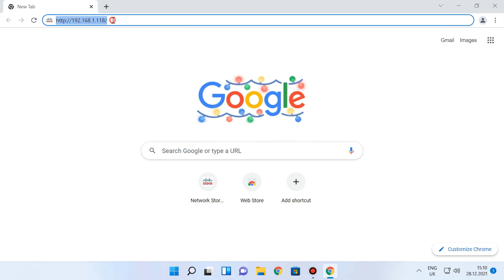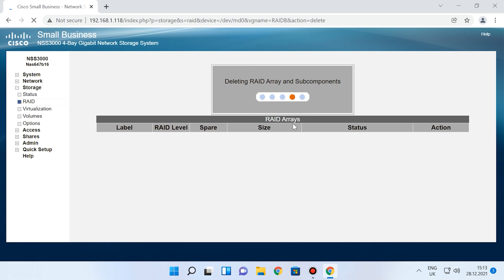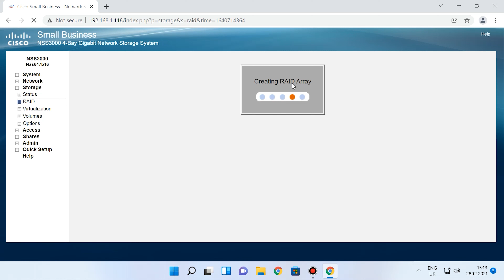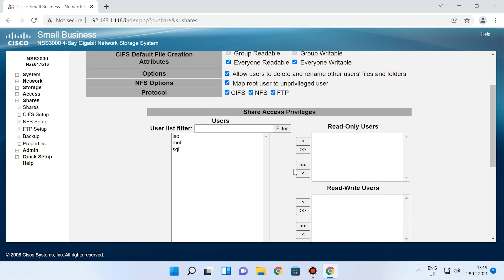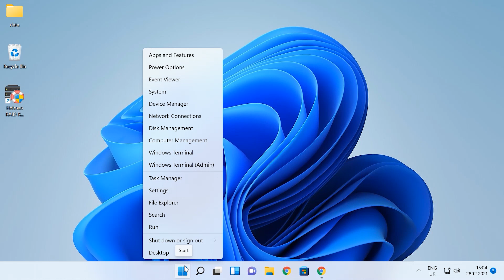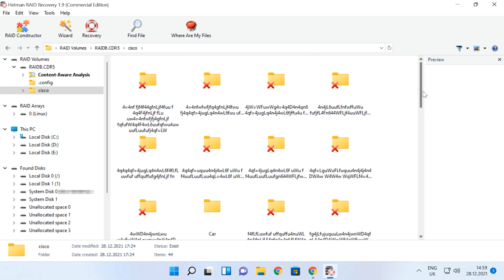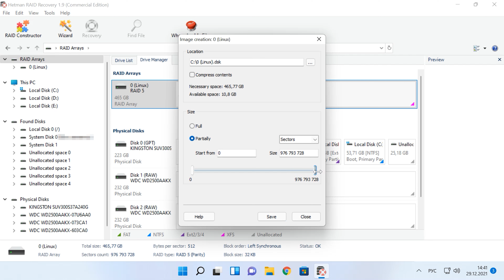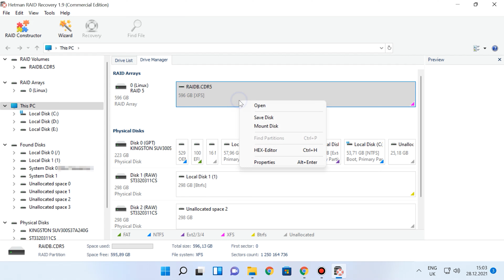💿 NAS Cisco NSS3000 inoperativo: Soluciones para recuperar tus datos de la matriz RAID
⭐⭐⭐⭐⭐ ¡Bienvenido a mi canal! En este video, aprenderás cómo recuperar los datos de una matriz RAID en un dispositivo NAS Cisco NSS3000 que está inoperativo. Te guiaré a través de todos los pasos necesarios para restaurar tus datos de manera segura y efectiva. ¡No te lo pierdas!

👉 Cómo recuperar los datos de una matriz RAID dañado en un dispositivo NAS Cisco NSS3000

📚 Contenido:
00:00 – Intro
01:14:00 - Causas de los fallos de los dispositivos NAS
02:22:16 - Cómo crear RAID
04:12:23 - Cómo crear una carpeta en red
04:55:24 - ¿Cómo activar un servidor FTP?
05:17:14 - Cómo recuperar los datos de un NAS inoperativo
10:09:28 - Cómo construir manualmente un RAID

Otros videos